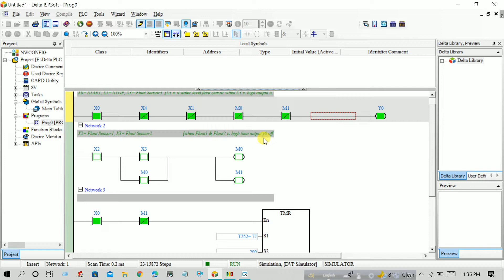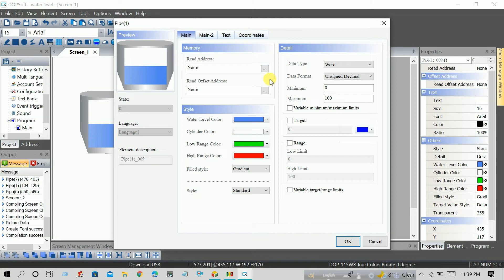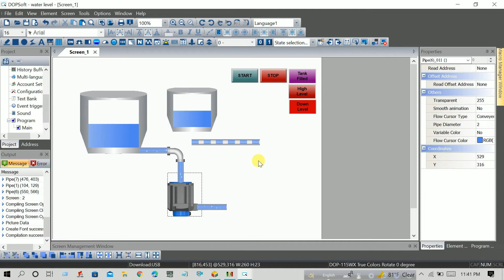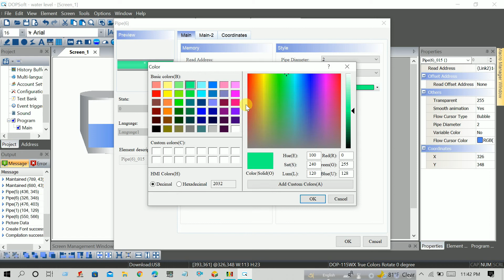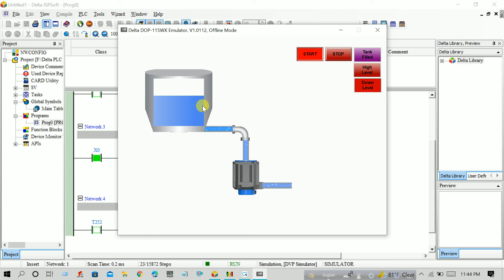Filling water tank Using Pipe element in Delta (DOPSOFT) HMI - 11th Lecture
"Delta HMI Programming Tutorial: How to Get Started"
Blog Outline

-What is a Delta HMI? -What are the benefits of using a Delta HMI? -How do I get started with Delta HMI programming? -What software do I need to use Delta HMIs? -How do I connect my Delta HMI to my machine? -What are some tips for programming Delta HMIs?

Delta HMI is a Human Machine Interface that allows the user to interact with the machine. Delta HMI has many benefits including ease of use, flexibility, and scalability. Delta HMI programming is simple and straightforward. You can use any software that supports Delta HMI to program it. To connect your Delta HMI to your machine, you will need a Delta HMI cable. Some tips for programming Delta HMIs include using the online help, taking advantage of the sample programs, and using the Delta HMI software.

To connect a Delta HMI to a machine, first make sure that the Delta HMI is compatible with the machine. Next, gather the cables and accessories needed to connect the two. Once everything is prepared, connect the HMI to the machine using the appropriate cables. Finally, follow any on-screen instructions to properly communicate with the machine.

There are a few things you need in order to get started programming Delta HMIs. First, you need the Delta HMI programming software. This software is used to create the programs that will run on the HMIs. Next, you will need a computer that can run the software. Finally, you will need a way to connect the HMI to the computer. This can be done via a USB cable, or over a network.

To get started with Delta HMI programming, you will need to download and install the Delta Programming software. Once you have installed the software, you will need to create a new project. To do this, click on the "File" menu and select "New Project." In the "New Project" window, you will need to select the "Delta" tab and then click on the "Create" button. Once you have done this, you will be able to start programming your Delta HMI.

A Delta HMI is a Human Machine Interface that is used to provide a means for humans to interact with machines. It is a type of interface that is typically used in industrial settings, but can also be used in other settings as well. Delta HMIs typically provide a way for humans to input commands or data into a machine, and to receive information back from the machine. Delta HMIs can be used to control a wide variety of machines, including but not limited to: factory machines, robots, and even some consumer appliances.

There is no one-size-fits-all answer to this question, as the best tips for programming Delta HMIs will vary depending on the specific model and application. However, some general tips that may be useful include: 1. Familiarize yourself with the Delta HMI programming software. This software is typically very user-friendly, but it is still important to take some time to explore its features and capabilities. 2. When creating a new project, start with a simple design and gradually add complexity as needed. This will make it easier to troubleshoot any issues that may arise. 3. Pay close attention to the details of each step in the programming process. This is often where errors can occur

Delta HMI programming tutorial Human-Machine Interface (HMI) is a graphical interface that allows a user to interact with a machine or process. A Delta HMI is a specific type of HMI that is made by the Delta Electronics company. Delta HMIs are used in a variety of industries, including automotive, food and beverage, pharmaceutical, and more. Delta HMIs are known for their high quality and reliability. There are many benefits to using a Delta HMI. One benefit is that Delta HMIs are very user-friendly. They have an intuitive design that makes them easy to use. Another benefit is that Delta HMIs are very versatile. They can be used in a variety of applications.

A Delta HMI is a Human Machine Interface that is used to interact with a machine. The benefits of using a Delta HMI include being able to control the machine remotely, being able to monitor the machine's performance, and being able to program the machine. To get started with Delta HMI programming, you will need to purchase a Delta HMI and install the Delta HMI software. Once you have installed the software, you can connect your Delta HMI to your machine using a USB cable. Some tips for programming Delta HMIs include starting with the basics, learning the Delta HMI language, and using the Delta HMI software's debugging features.